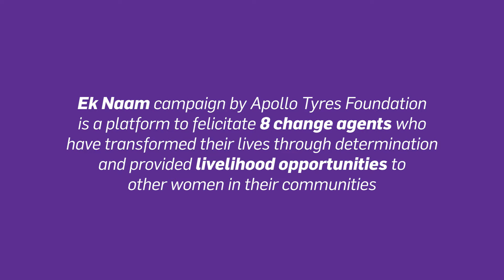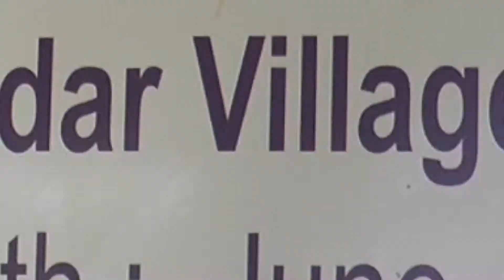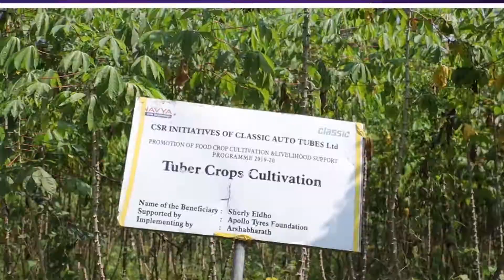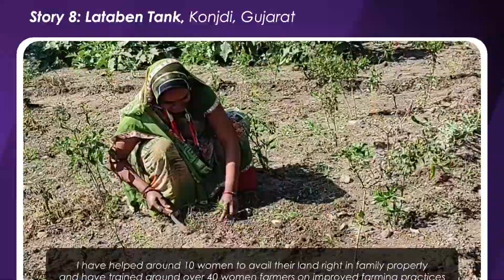Ek Naam...Edition 4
Ek Naam… fourth edition (2022) Apollo Tyres Foundation recognises the outstanding contribution of 8 Change Agents, selected across India, who are not only making a difference in their own families but also working as catalysts for change and continue to BreakTheBias